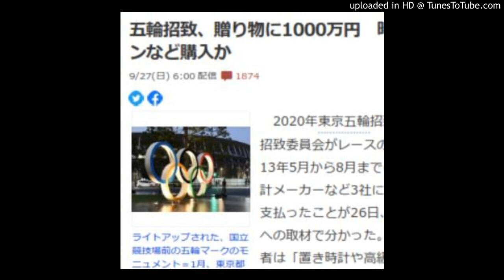贈り物１０００万円 五輪招致